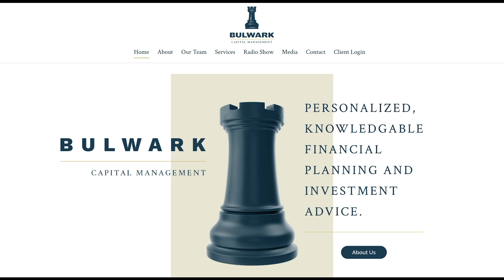The Left Hates God, Free Speech, and Elon Musk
The Left hatred Alex Jones and now they hate Elon Musk. And in the end, its because they want to control how people think.